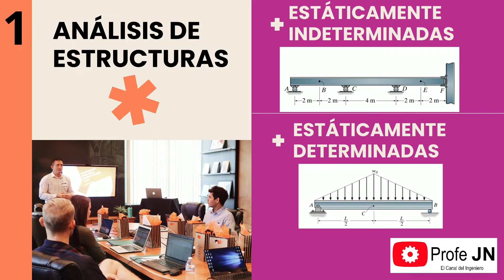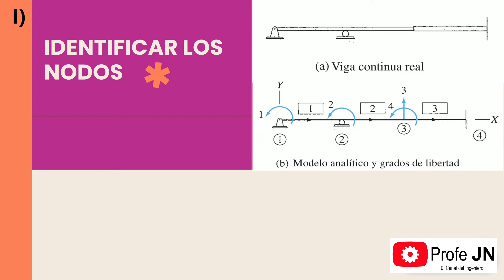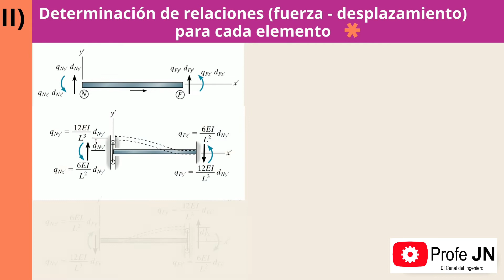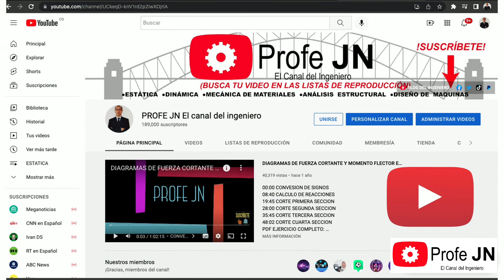¿CÓMO EMPLEAR EL MÉTODO DE LA RIGIDEZ PARA EL ANÁLISIS DE ESTRUCTURAS ESTÁTICAMENTE INDETERMINADAS?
Este video es el introductorio al curso de análisis estructural a través del método de la rigidez y contiene los conceptos fundamentales para la aplicación del método